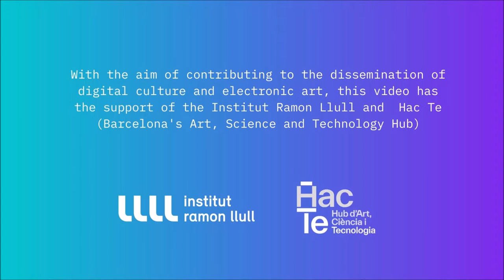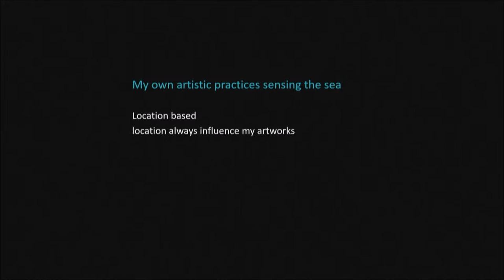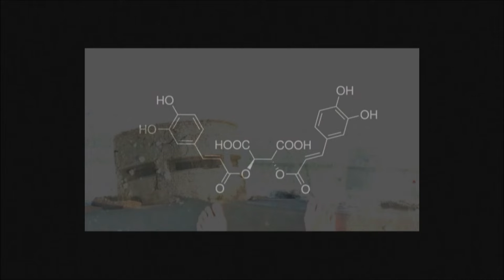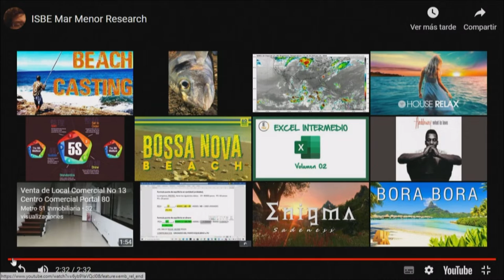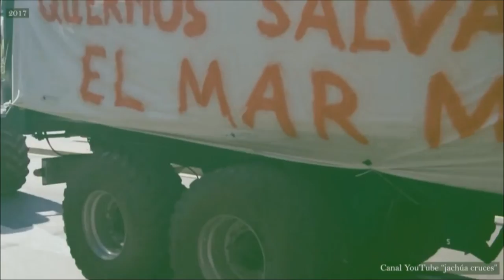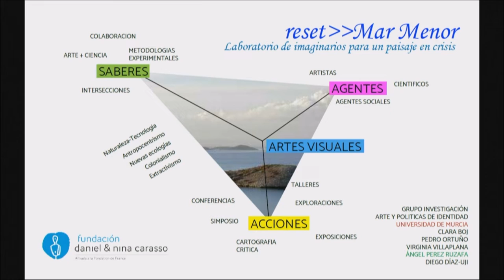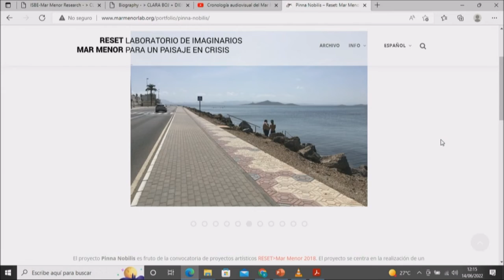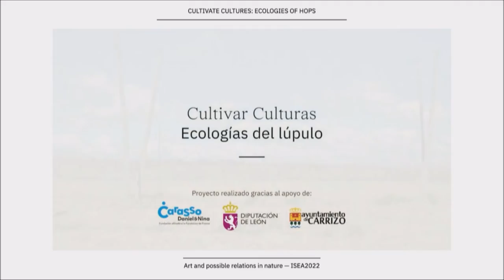Panel: Art and possible relations in nature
Art and possible relations in nature
Karla Brunet, Clara Boj, Diego Diaz, Suzana Camara